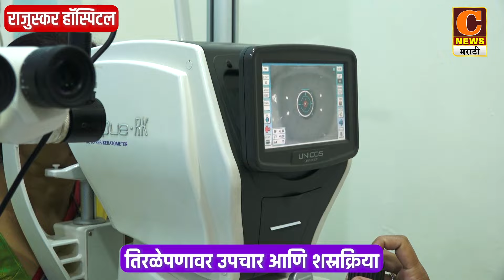जयश्री थोरात शेकडो महिलांसह पोलीस ठाण्याकडे, माता-भगिनींवर काय गुन्हे दाखल करता मीच अटक होते